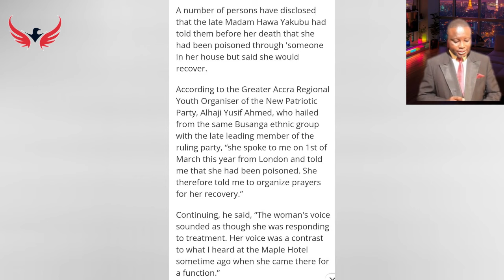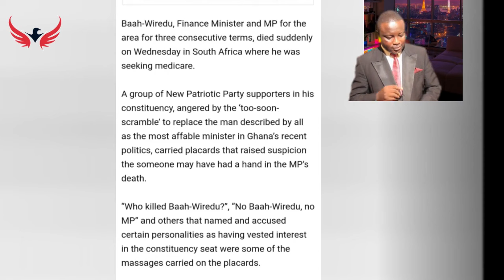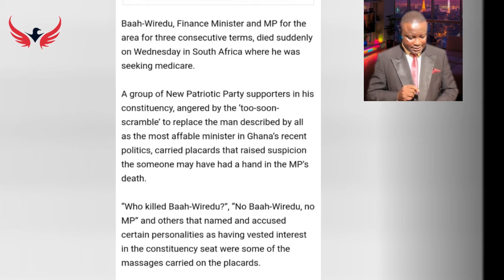NPP Must listen To This